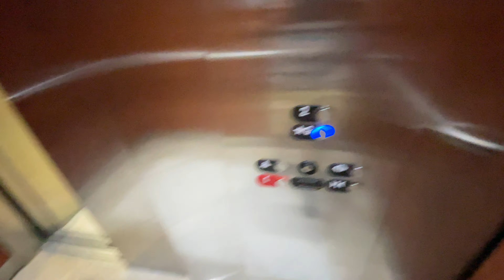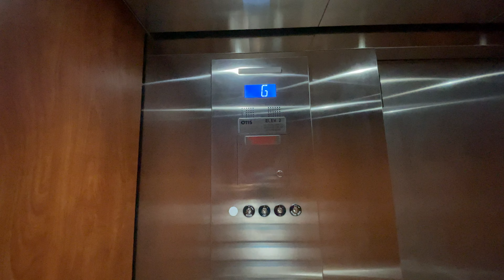Otis Gen2 Traction Elevators at 483 Dundas Street West, Oakville ON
(7/14/21) Retake using iPhone 12! 2 elevators for 2 floors. The elevator haven’t change at all since then but call station on the ground floor button are now red and the cop braille got replaced.